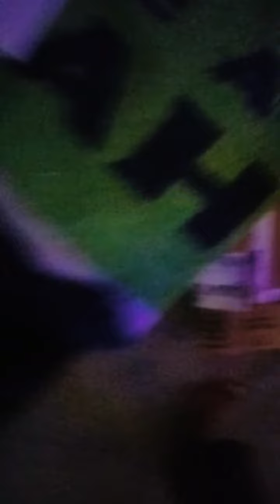me and my parents do a draw competition but we already draw. it